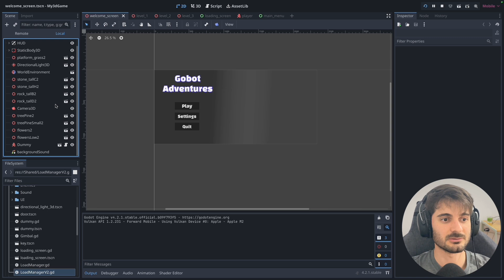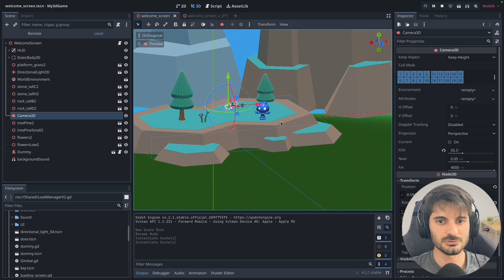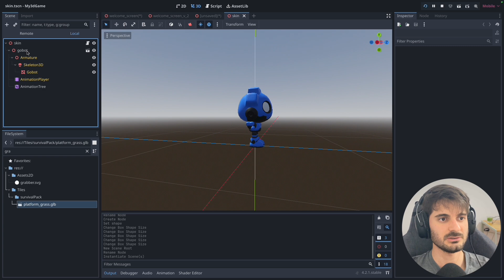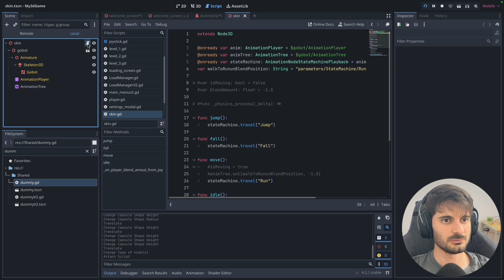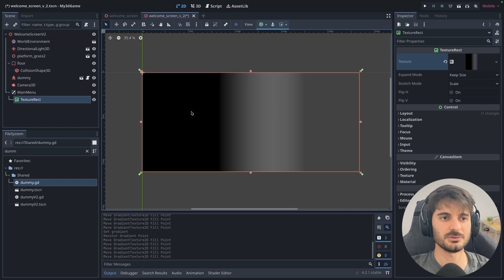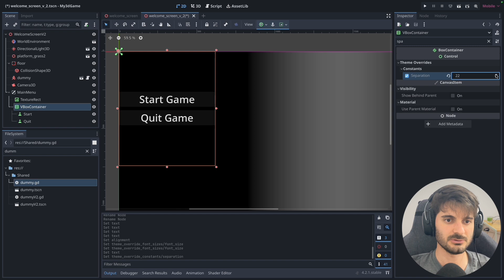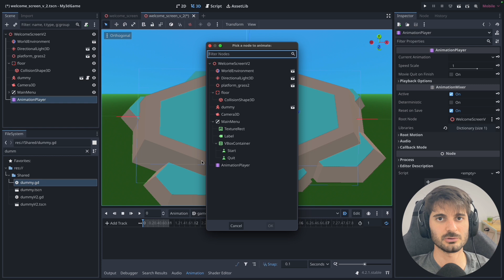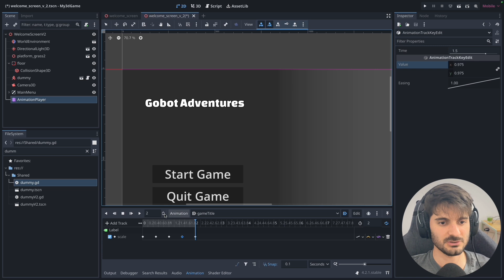Godot Menu 3D Tutorial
Como fazer um menu inicial 3D, animado super bonito!

💬💬 Comente aqui se você seguiu fazer o menu! 💬💬

👇 Considere apoiar o canal pelo LivePix - membros ganham acesso aos projetos feitos no canal, este estará incluso!!!👇